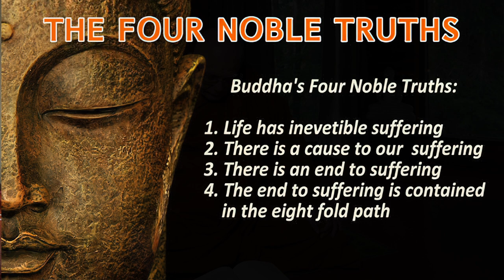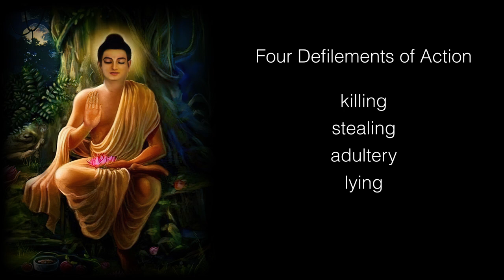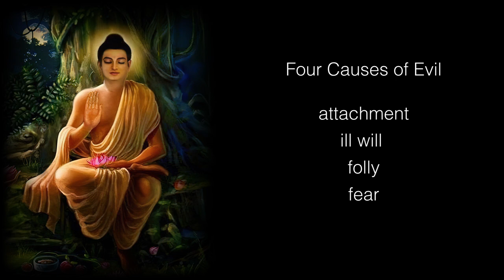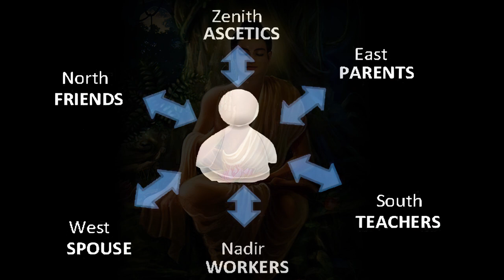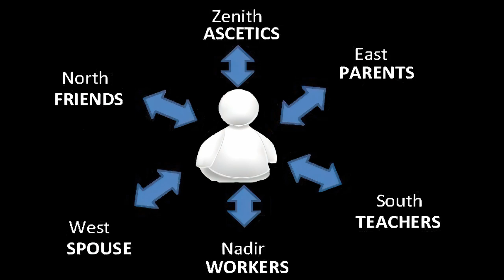Sigālaka Sutta, DN 31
Ajahn Punnadhammo's presentation of Sigālaka Sutta at Arrow River Hermitage, June 2022.